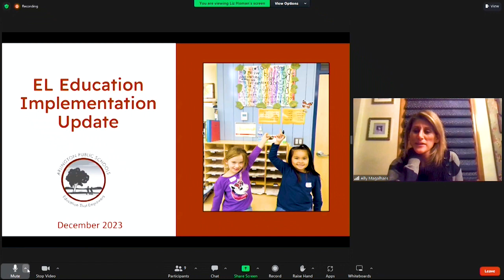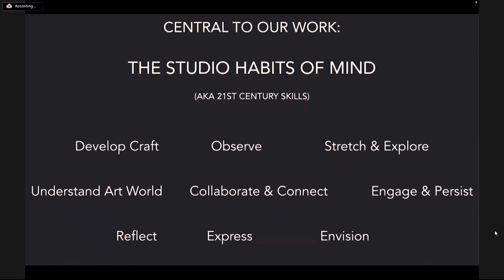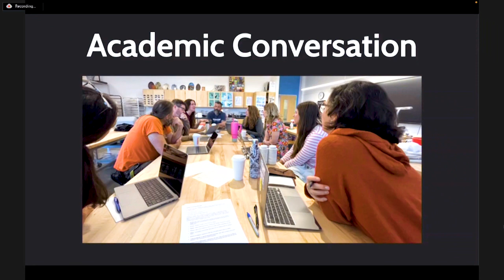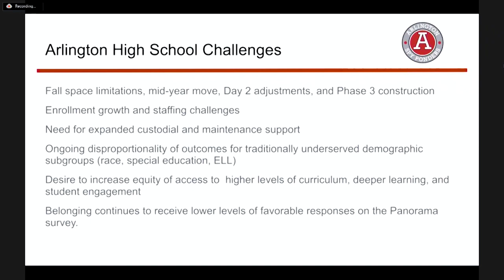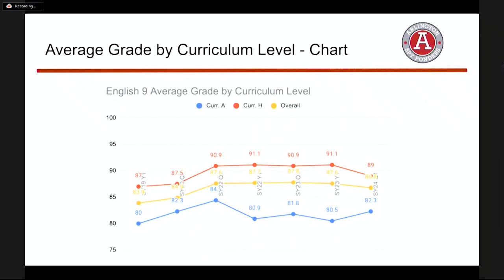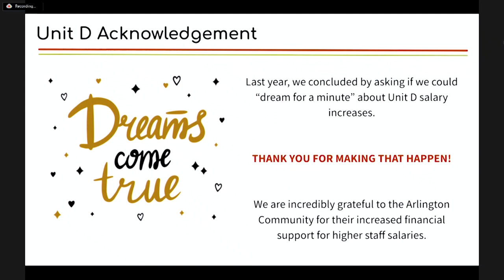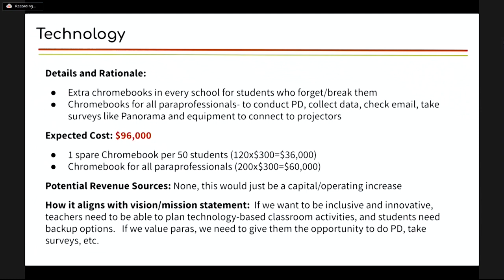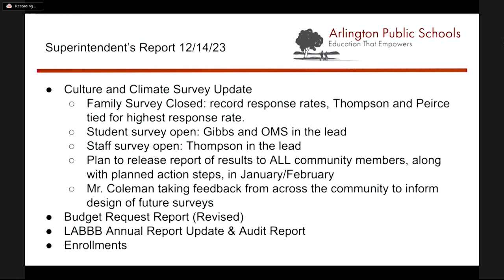School Committee Meeting - December 14, 2023